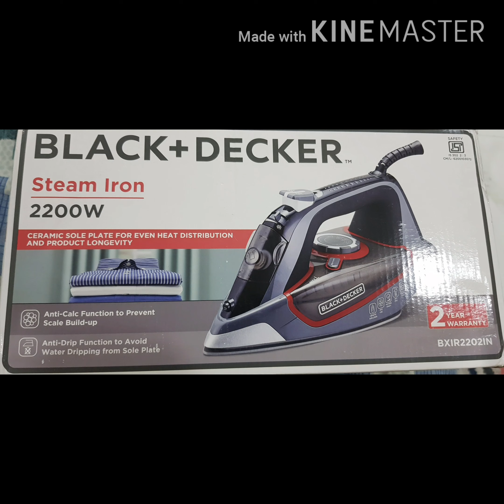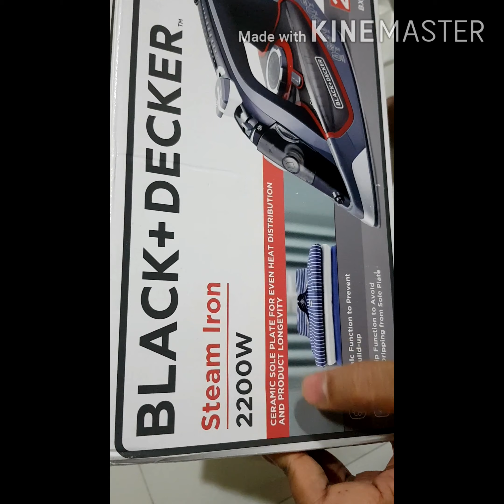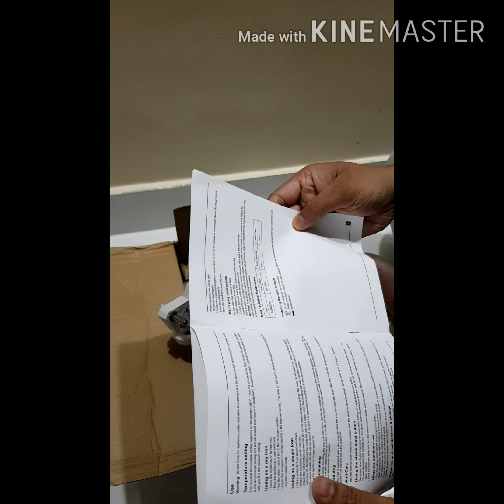BLACK +DECKER STEAM IRON 2200W BXIR2202IN FULL UNBOXING .IS IT WORTH YOUR MONEY?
BLACK+DECKER steam iron full unboxing with demonstration..
A master piece from very old tool company US based